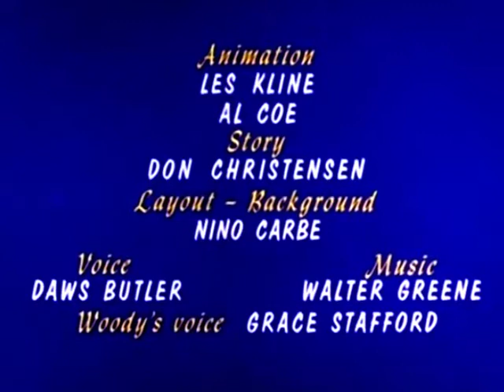Woody Woodpecker - Coo Coo Nuts (1970) (My Restored print)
Woody Woodpecker from 1970. By Universal's Walter Lantz Cartoons.

P.S.: All reserved by NBCUniversal